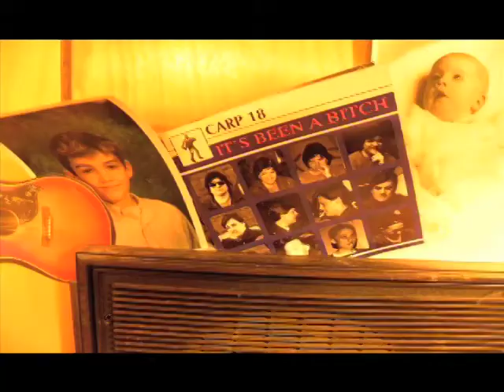Joe Fahey "Half Full"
This is a video produced by my friend Darrin Cullumber of my song "Half Full" from my most recent CD "Bushnell's Turtle"